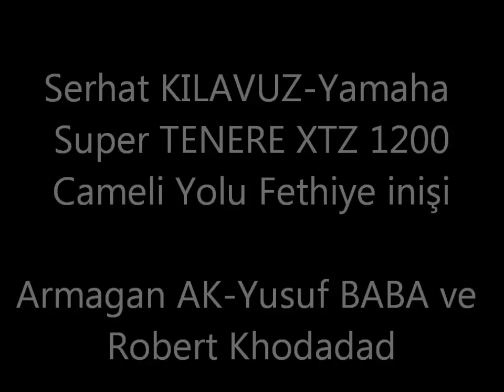Serhat KILAVUZ-Cameli yolu ,Fethiye girişi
Yamaha Super Tenere